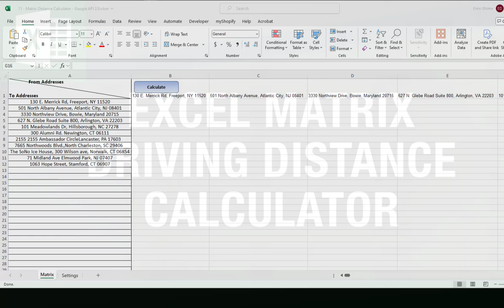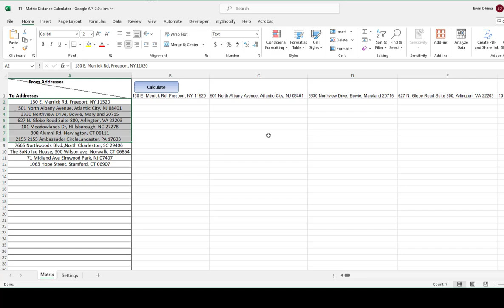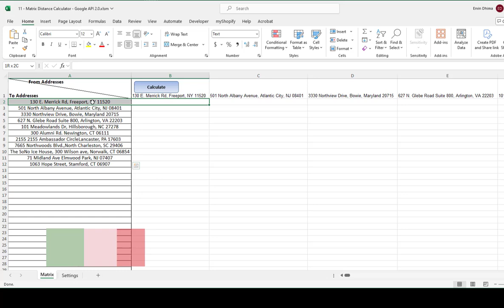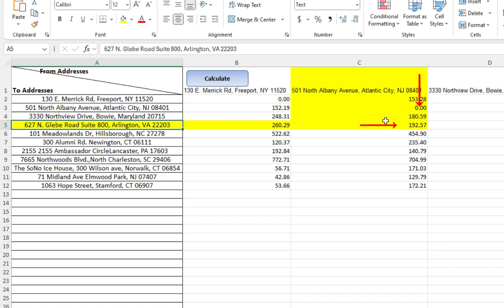Excel Matrix Driving Distance Calculator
The Excel Matrix Driving Distance Calculator makes it easy to calculate driving distances between multiple addresses—all in a convenient matrix format directly in Excel! This tool lets you input a list of addresses, and it will generate a complete distance matrix, showing the driving distances between each pair of locations.

No need for manual lookups or using separate mapping apps—everything happens automatically in your spreadsheet. It’s perfect for logistics planning, route optimization, or any situation where you need to compare distances between multiple points. With the matrix format, you can easily visualize and analyze how far each location is from the others.

This tool saves you time and effort by bringing accurate driving distances right into Excel, helping you make better decisions for deliveries, travel planning, or managing multiple stops—all with just a few clicks.

00:00 Intro About "Excel Distance Calculators"
00:49 How the Tool Works
02:22 How to Use the Tool